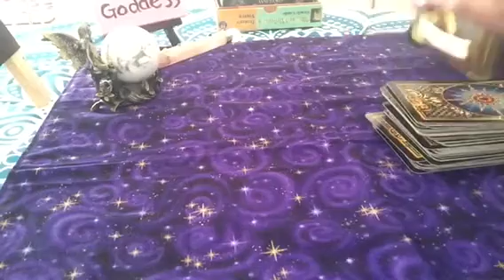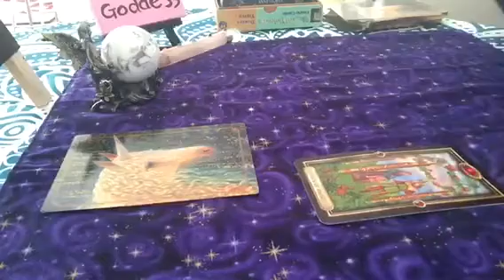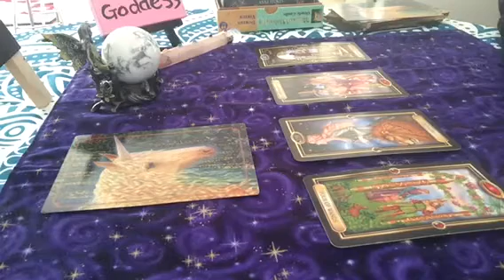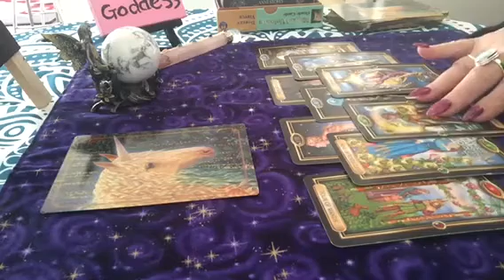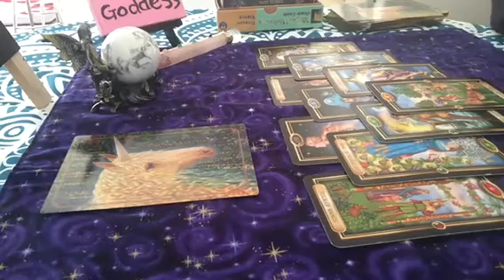What’s Crackin’ for Monday 13 August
Please consult with a professional for medical, legal and other important decisions which require a professional to speak with.

and you will find a pay pal option.

Please like my page Yvonne Denise – The Aussie Goddess on Facebook